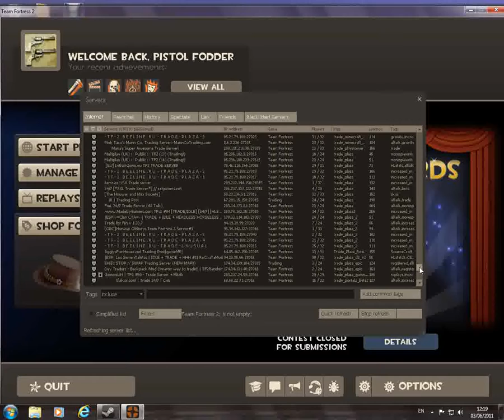tf2 ware1: chicken breasts?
dan-i will have chicken breasts :)
jay-who wants chicken
peter- whatever???.
thanks
-dansherman1996